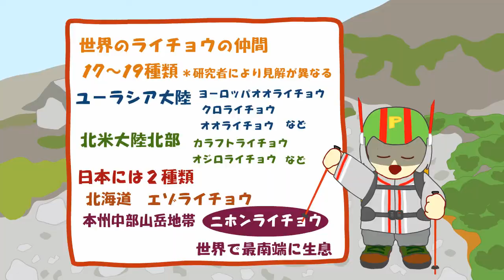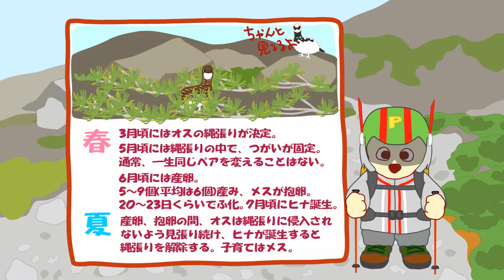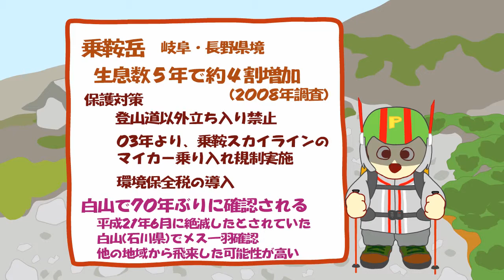レッドデータブック「ライチョウ」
ボジョレーたち地球防衛隊ファシィパーク支部の隊員が絶滅危惧種について解説します。